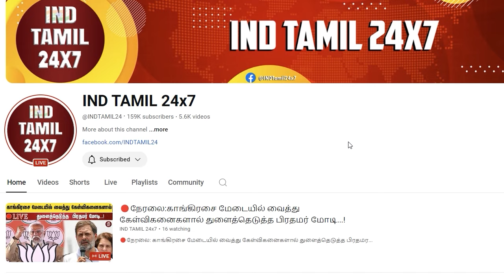Breaking விக்கிரவண்டி தொகுதி, ஆசாரங்குப்பம் கிராமத்தில் திமுகவினர் ஓட்டுக்கு வேஷ்டி, சேலை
Breaking விக்கிரவண்டி தொகுதி, ஆசாரங்குப்பம் கிராமத்தில் திமுகவினர் ஓட்டுக்கு வேஷ்டி, சேலை பட்டுவாடாவை தடுத்த பாமக நிர்வாகிகள்...